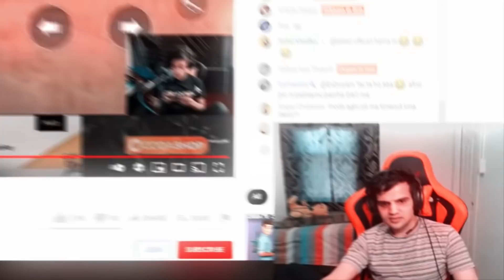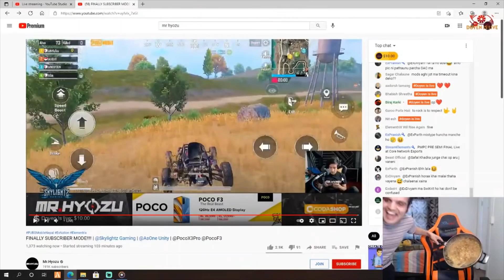DOYEN 1.0 REWIND | GOOD BIE | WELCOME DOYEN 2.0 | GIVEAWAY VIDEO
4) Comment your PUBG Character ID & Name.

Winner will be announced 9PM onwards on 26 July @NEPAL ERA Channel by Comment Picker.